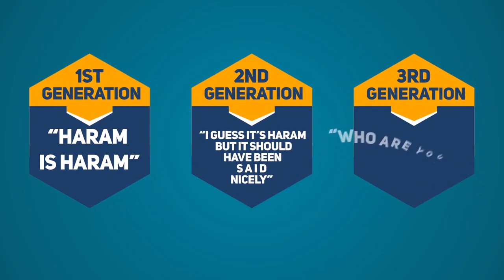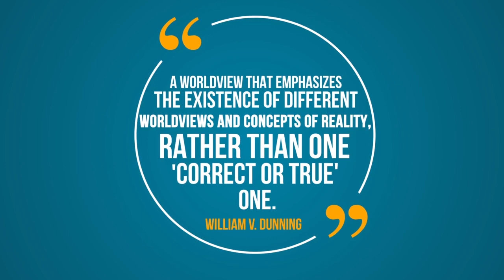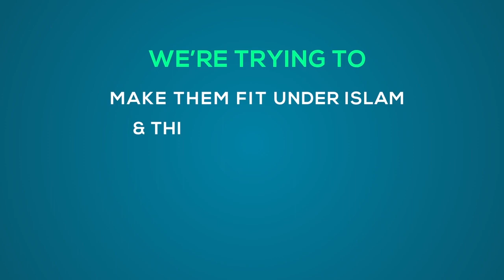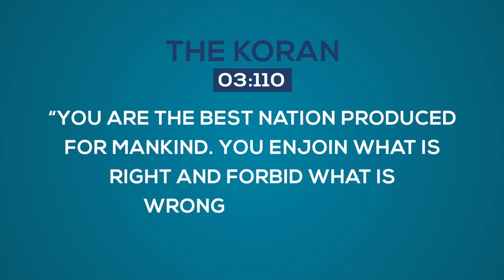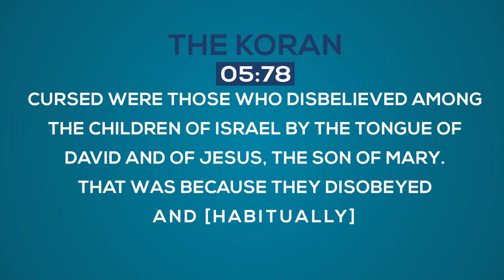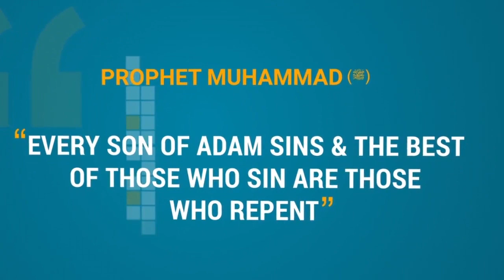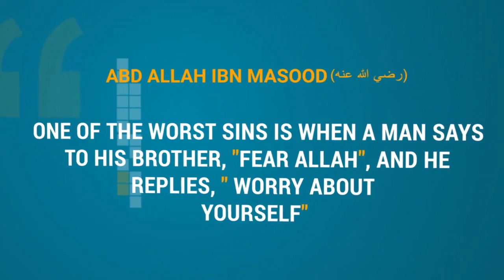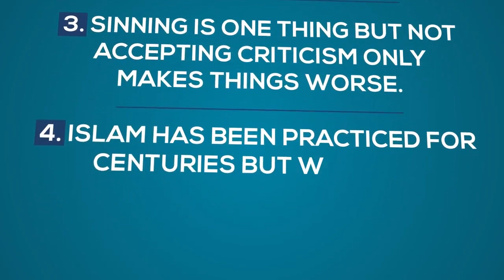Liberal/ Feminist Muslim's Repeated Slogans | Youssef Soussi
When you advise Muslim about something Halal & Haram, What Islam says,You get these typical response from Cultural/Liberal/Feminist muslim..

Card 1: Who Are You To Judge?
Card 2: Are You The Haram Police?
Card 3: Sinners Blaming Sinners For Sinning Differently
Card 4: Worry About Yourself
Card 5: You Dont Know My Struggles
Card 6: You Dont Know Whats in my Heart

Check out this Video to Know where this come from..